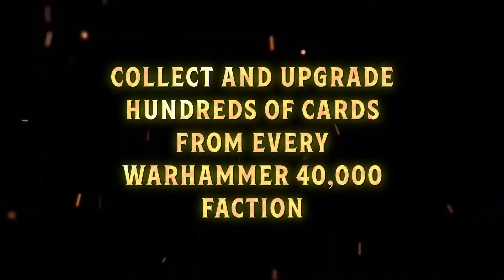Warhammer Combat Cards Steam Trailer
Build a powerful army of cards from your favourite faction in the Warhammer 40,000 universe and battle other players in fast-paced, turn based online combat! In the grim darkness of the far future there is only war!

Publsiher: The Phoenix Lighthouse GmbH
Developer: Well Played Games